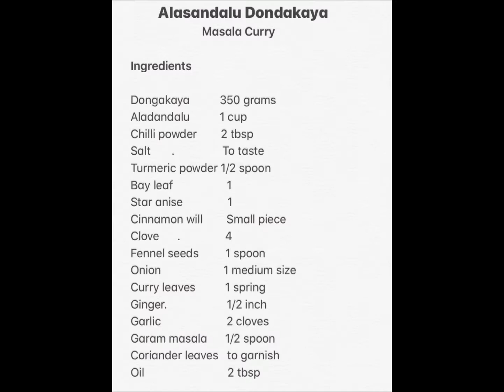Dondakaya Alasandala Masala Curry (Tindora Black eyed pea Masala Curry) Recipe : 184